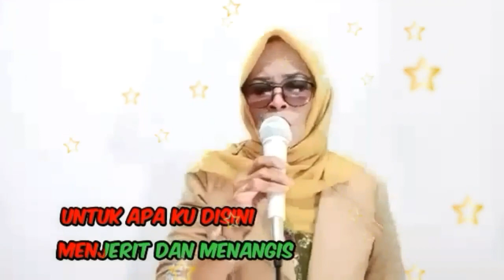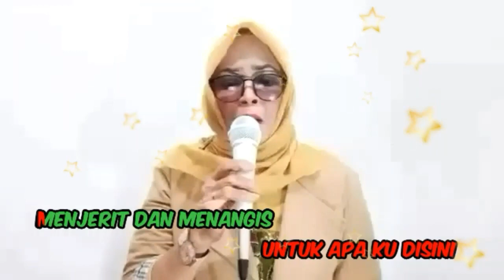SEANDAINYA AKU PUNYA SAYAP || RITA BUTAR BUTAR [ COVER BY YUNIARSIH SE ]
Link Karaoke
Seandainya Aku Punya Sayap
Studio Record :